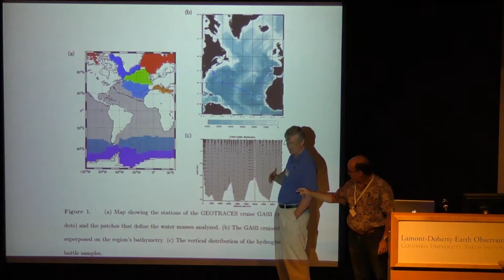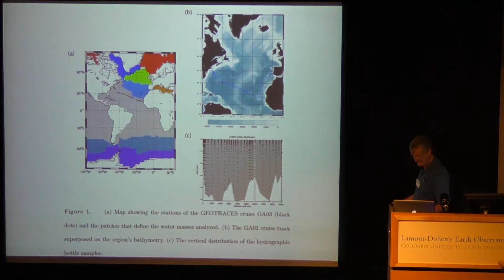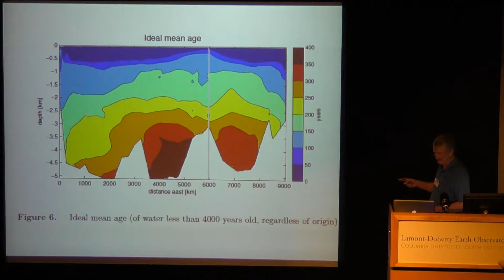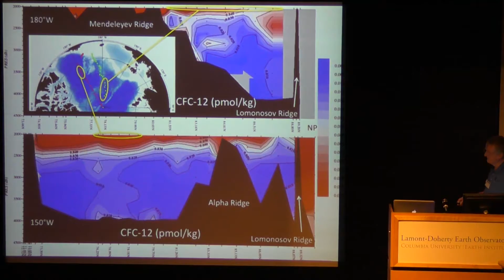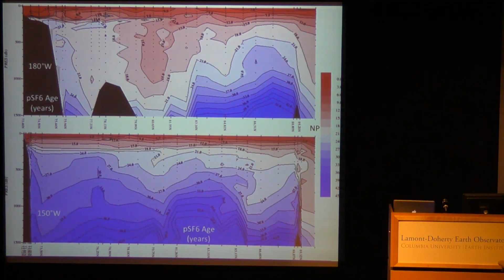D3-6 Break out group report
Break out group report
Biogeochemical Cycling of Trace Elements within the Ocean: A Synthesis Workshop